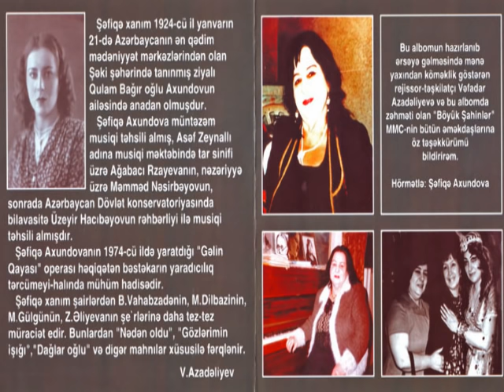Bu ayrılıq nədən oldu - Rübabə Muradova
Sözləri: Bəxtiyar Vahabzadə
Musiqisi: Şəfiqə Axundova

Videonu hazırladı: Aygün Salmanova (Şərəfxanlı Aygün)